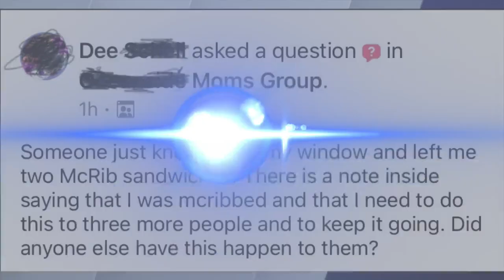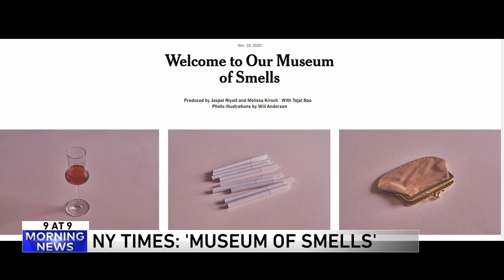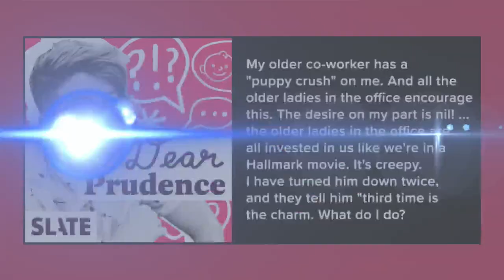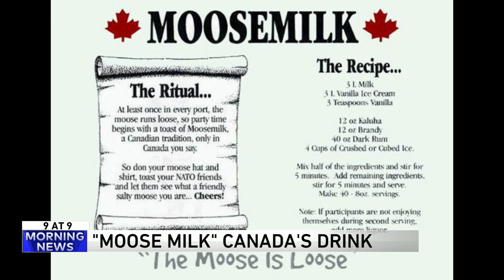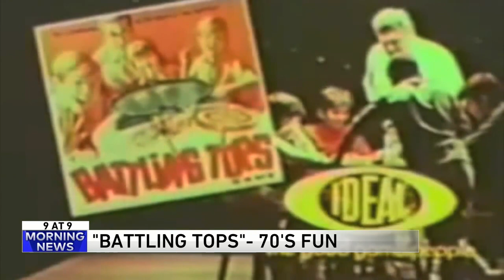The best of this morning’s 9 @ 9: Celebrating National Monkey Day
Join us every morning for the 9 @ 9. It’s a countdown of the 9 most ridiculous stories we can possibly find each day. We discuss, argue, laugh, and sometimes cry our way to the top story.